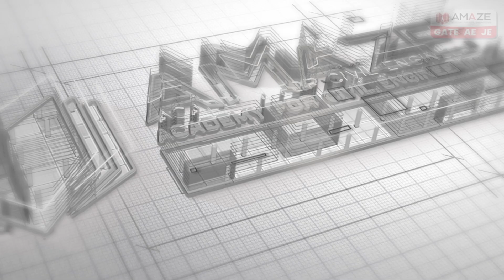🔥KWA AE FIFTH RANK HOLDER | TOPPER TALK | AMAZE SUCCESS STORIES 🔥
Topper talk by Arshad Ahammed T - Fifth rank holder in Kerala Water Authority Assistant Engineer Exam. Arshad Ahamed, who was a AE Full Course Student at Amaze Academy shares his incredible journey, unwavering dedication, and the secrets behind his outstanding success. Discover the invaluable study techniques, time management tips, and the sheer determination that made Arshad a role model for all aspiring students. We congratulate him for his amazing success.
This video is useful for all Civil Engineering MTech, Btech, Diploma and ITI Aspirants preparing for Government exams conducted by Kerala PSC and SSC boards and also for GATE exam.